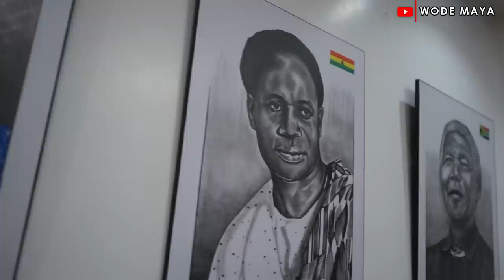Africans Must Focus On Africa's Problem-PLO LUMUMBA